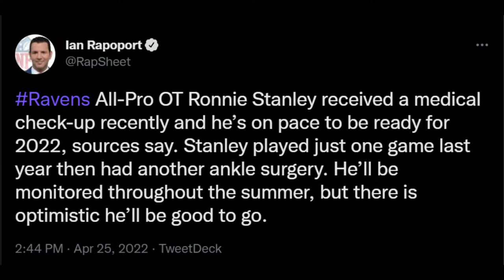Ravens Ronnie Stanley on pace to be ready for 2022